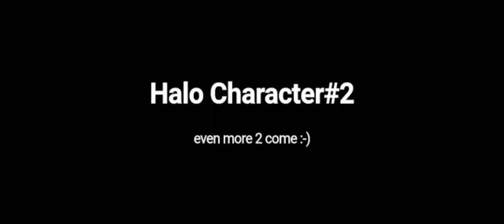Halo Character#2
A short animation